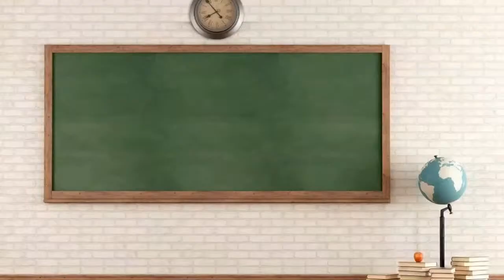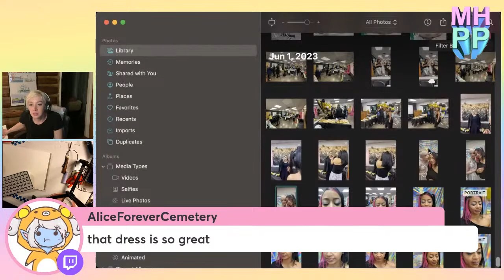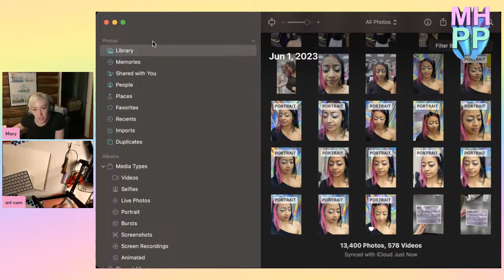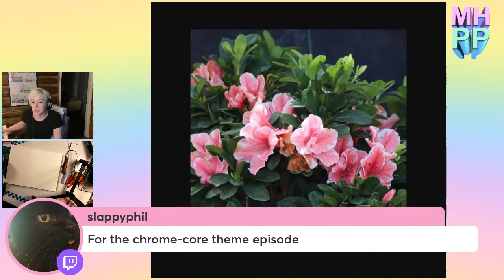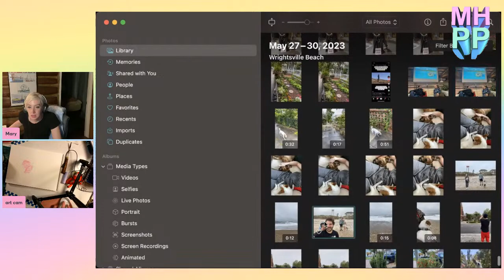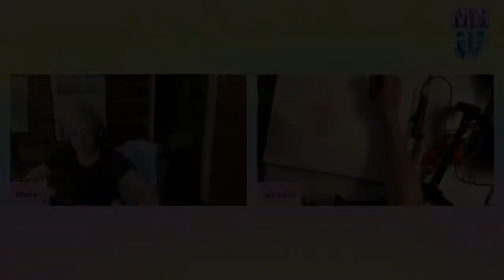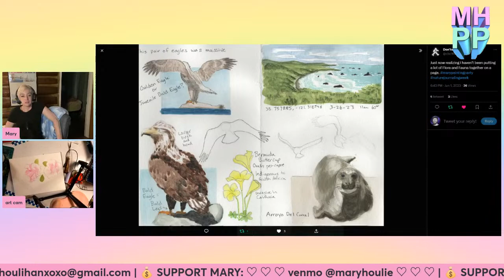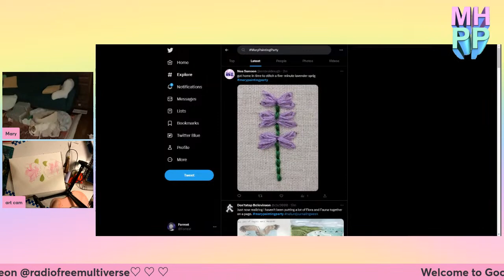Flora & Fauna | Mary Houlihan's Painting Party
Mary is joined by her dog Happy and some special guests as they paint art around a shared theme. It's Bob Ross meets Pee Wee's Playhouse in Mary's own unique voice.